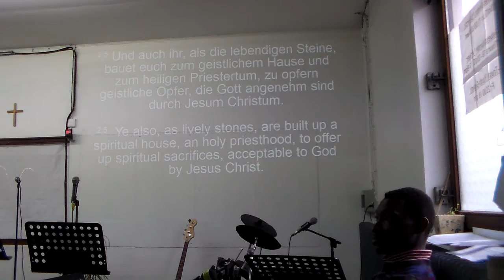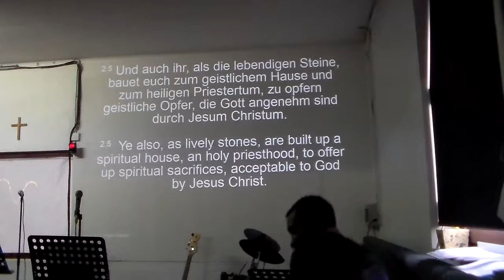Claus Bavnbæk - Build the house. 1/3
HDV 0116